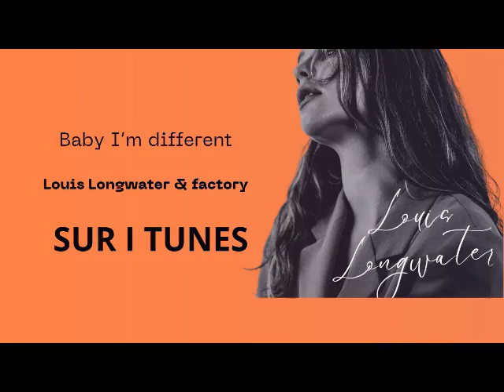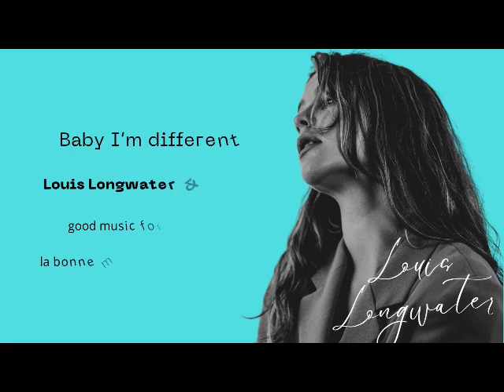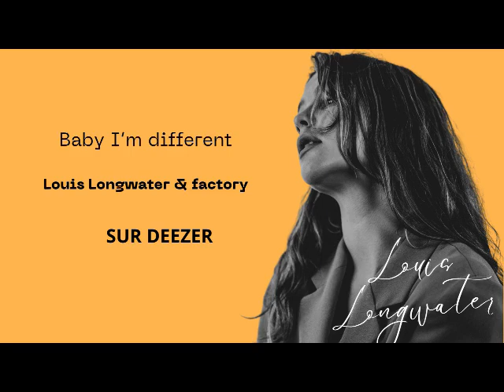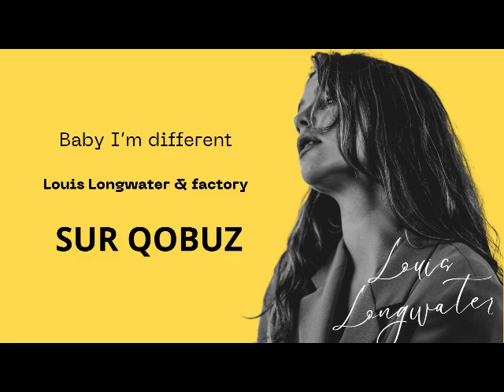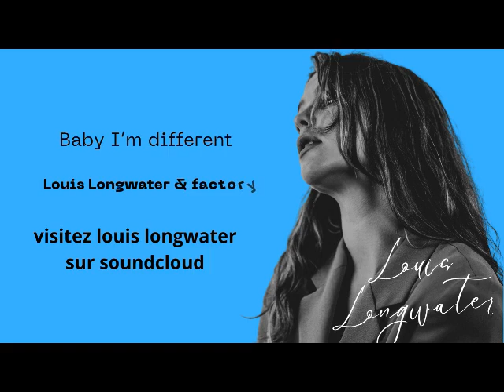Baby I'm different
elle est differente...bien sur car c'est l'unique.